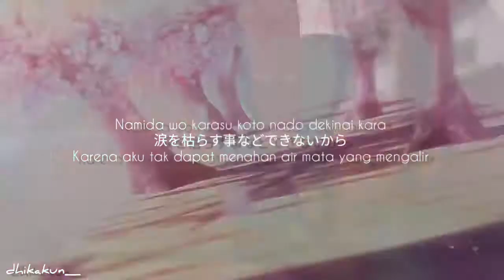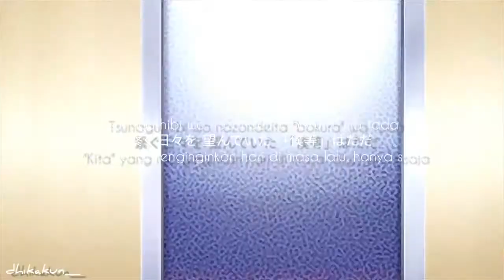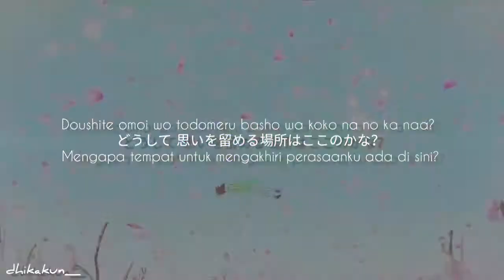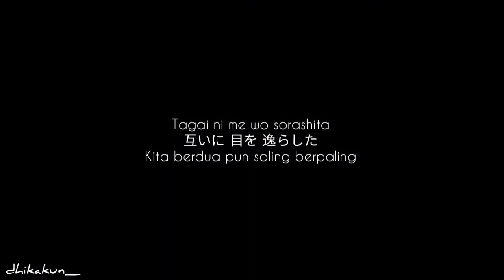[AMV] Yourness-Futarishizuka Kimi No Shinzou o Tabetai ROMAJI + SUB INDO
Song [Yourness-Futarishizuka]

Anime [Kimi No Suizou o Tabetai]

Lyric Video + Romaji

Kizutsuke au sadame nara
傷つけ合う運命なら
Jika saling menyakiti adalah takdir kita

Mou nani mo iwanai de ii yo
もうなにも言わないでいいよ
Maka kau tak perlu berkata apa pun lagi

Namida wo karasu koto nado dekinai kara
涙を枯らす事などできないから
Karena aku tak dapat menahan air mata yang mengalir

Semete yubi no saki e kakurete
せめて 指の先へ 隠れて
Setidaknya biarkan aku menutupnya dengan jari

Kanashii toki
悲しい時
di saat sedih

sabashii toki
寂しい時
di saat kesepian

ureshii toki
嬉しい時
di saat senang

kanashii toki
悲しい時
di saat sedih

Doushite namida wa afurechau no ka na?
どうして涙は溢れちゃうのかな？
Mengapa air mataku mengalir begitu saja?

Tamari kitteta kanjou wo seika ni sosoide
溜まりきってた 感情を生花に注いで
Aku menaruh luapan perasaan ke dalam rangkaian bunga

Nobashi kitteta maegami wo tatsu
伸ばしきってた 前髪を絶つ
Memotong poni rambut yang sudah cukup panjang

Warau koto gurai narekaketeta hazu na no ni
笑う事ぐらい 慣れかけてた はずなのに
Meski seharusnya aku sudah terbiasa dan dapat tersenyum

Mada itami wo motsu
まだ 痛みを 持つ
Aku tetap merasakan rasa sakit

Saki midareta "kanzou" no seika wo
咲き乱れた「萱草」の生花を
Rangkaian bunga "daylily" yang mekar sempurna

Mune ni idaku koto wa kowai kedo
胸に 抱く事は　怖いけど
Terus kujaga di dalam hati meski menakutkan

Kaketa "kokoro" wa kidzuite itta
欠けた 「心」は 気づいて言った
Aku menyadari bahwa "hati" ini telah hilang

"Mou ii yo ne"
「もういいよね」
"Sudahlah, akhiri saja"

Nankai datte furikaette mata
何回だって 振り返って また
Meski berapa kali aku menoleh ke belakang

Kimi no nokoshita nioi ni irodorarete shimau
君の 残した 匂いに 彩られしまう
Aromamu masih tersisa dan selalu mewarnainya

Namida wo kurikaeshi nugui kitte wa
涙を 繰り返し ぬぐいきっては
Yang berulang kali menghapus air mata adalah

Tsunagu hibi wo nozondeita "bokura" wa tada
繋ぐ日々を 望んでいた 「僕等」はただ
"Kita" yang menginginkan hari di masa lalu, hanya saja

Namida wo karasu koto sae dekinai nara
涙を枯らす事さえできないなら
Jika aku tak dapat menahan air mata yang mengalir

Shizunde iku watashi wo sukutte hoshii
沈んでいく 私を 救って欲しい
Aku ingin kau menyelamatkanku yang bersedih

Itsumo nanika omoidasu no wa
いつも何かを思い出すのは
Meskipun aku memikirkan sesuatu

Kimatte "koko" na no ni
決まって「ここ」なのに
Selalu saja terpikir olehku "di sini"

Doushite omoi wo todomeru basho wa koko na no ka naa?
どうして 思いを留める場所はここのかな？
Mengapa tempat untuk mengakhiri perasaanku ada di sini?

Kizutsuke au sadame nara sa
傷つけ合う運命ならさ

Kono mama nando datte ii damashite ageru
このまま何度だっていい 騙してあげる
Tak masalah jika aku diperdaya berkali-kali seperti ini

Karashita ao ni somatte yuku
枯らした 青に 染まってゆく
Hatiku terwarnai oleh warna yang layu

Watashi wo sukutte hoshii
私を 救ってほしい
Aku harap kau dapat menyelamatkanku

Kainarasareta omoi wo mune ni
飼い慣らされた 想いを胸に
Perasaan yang telah kujinakkan di hati

Shimai konde wa shibari to oshite
仕舞いこんでは 縛りとおして
Akan kuikat dan kuletakkan dengan jauh

Kakinaosareta "futari" wa kidzukazu ni
描き直された 「二人」は 気づかずに
Tanpa kusadari, aku menuliskan "kita" yang baru

Tagai ni me wo sorashita
互いに 目を 逸らした
Kita berdua pun saling berpaling